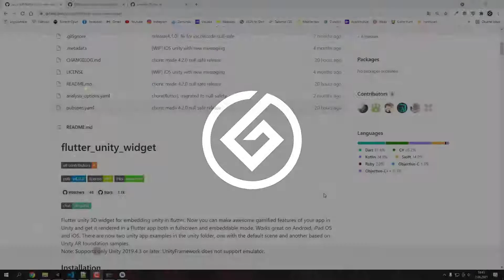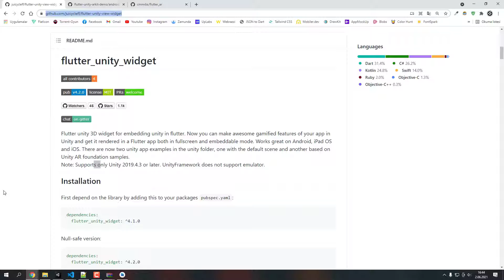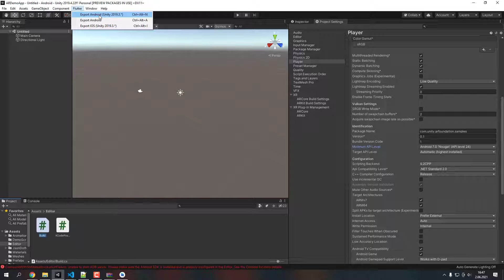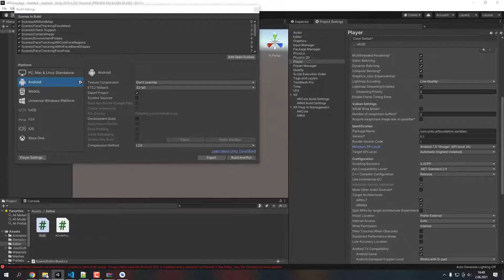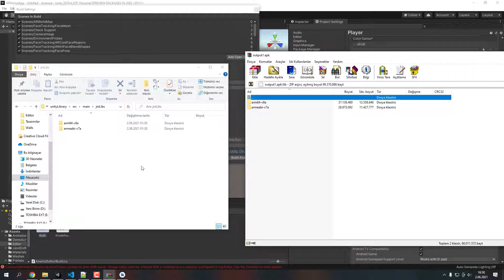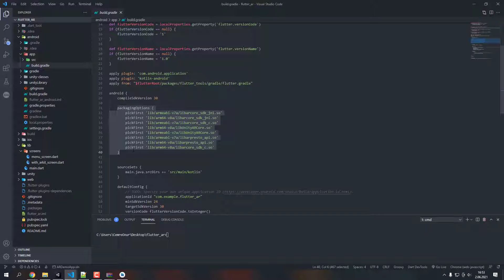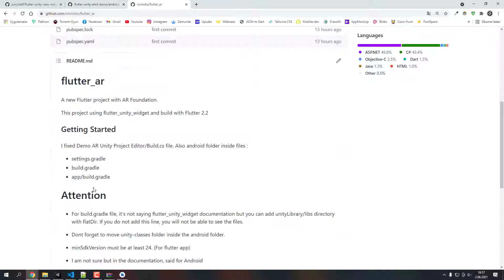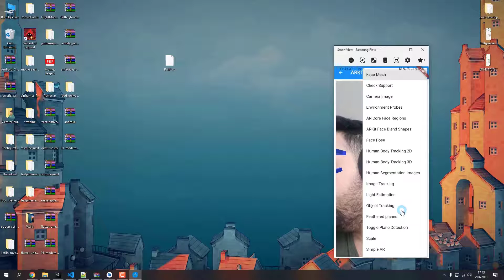Flutter With Unity Augmented Reality [English]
- Happy coding :)